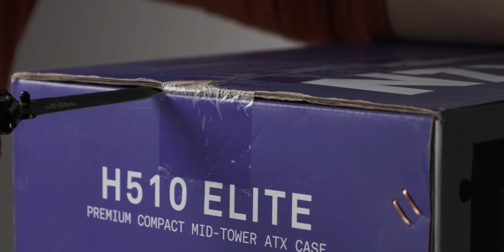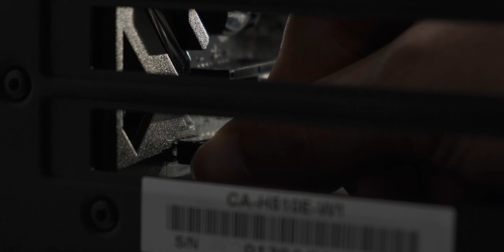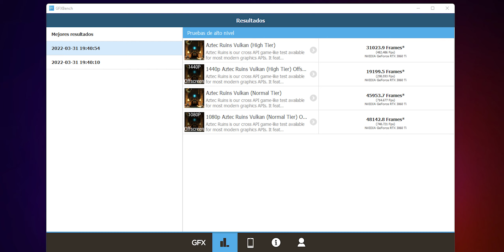Ensamble de mi PC para GAMING y EDICIÓN en 2022 (ft. NZXT H510 Elite)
Muy buen día banda, el día de hoy les mostrare un ensamble que ya tenía ansias de traerlo, y es que básicamente armaremos nuestra PC principal para gaming y edición de video.

👉 COMPONENTES QUE UTILIZAMOS
- CPU: AMD Ryzen 5800X
- GPU: Zotac Gaming GeForce RTX 3060 Ti
- PSU:  Corsair VS650
- RAM: 4x8 XPG SPECTRIX D50
- Tarjeta madre: ASRock B550 Steel Legend
- Gabinete: NZXT H510 Elite
- Enfriamiento liquido: NZXT Kraken X53 240mm
- M.2: XPG GAMMIX S41
- M.2: Microsoft Model 1912 512GB
- HDD: WD Purple 4TB
- HDD: Seagate BarraCuda 4TB
- Cables blancos para PSU: Phanteks
- Destornillador eléctrico Wowstick 1F+

0:00 Introducción
0:23 Unboxing gabinete
2:31 Tarjeta Madre y Almacenamiento
6:33 PSU
6:51 Enfriamiento Liquido + CPU + RAM
10:51 Panel Frontal
11:55 Cables y más cables
13:57 Fans chasis
14:46 Tarjeta Gráfica
16:08 Gestión cables
18:03 Forza Horizon 5
19:04 Cyberpunk 2077
20:48 Fortnite
22:03 Benchmarks edición/render
22:25 Detalles finales